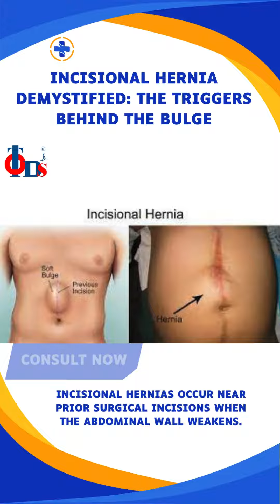What is Incisional Hernia ? all about incisonal hernia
What is Incisional Hernia and its symptoms?
Symptoms of incisonal hernia
What leads to incisional hernias? Uncover the factors behind these postoperative issues in our quick video. Stay informed for a smoother recovery!

Dr. Tulip Obesity and Diabetes Surgery Center
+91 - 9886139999